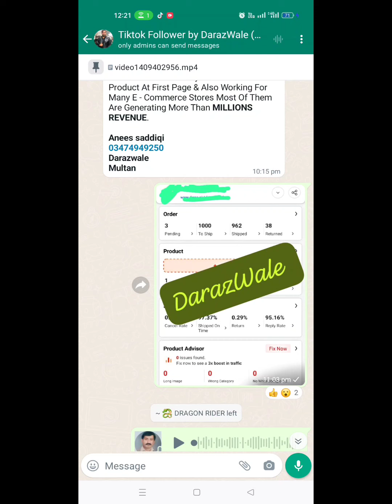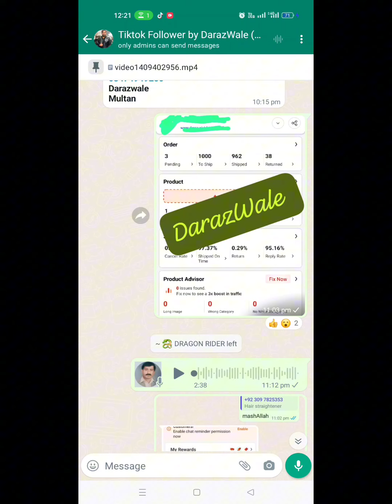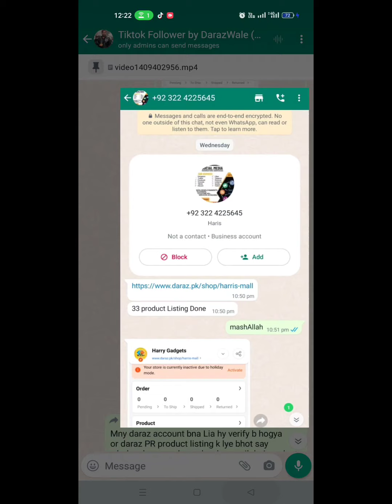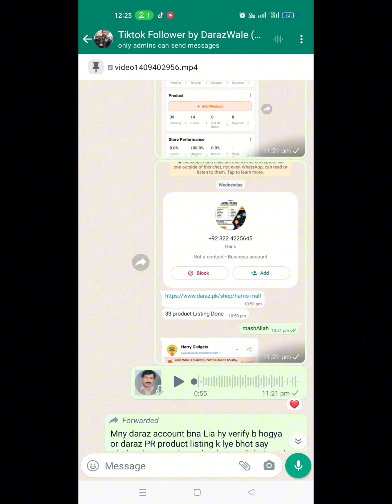Daraz Free Training Free Course | 1 Lac Student Free Daraz seller course Challenge | Daraz Sellers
Daraz Free Course Alhamdulillah 1 Follower = 1 Daraz Free Course Daraz Seller Community